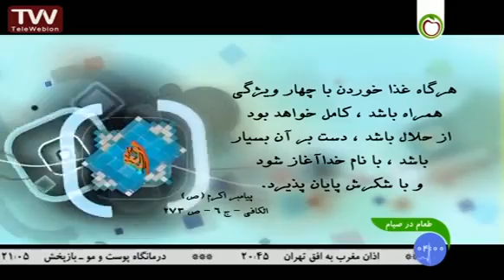توصیه های غذایی برای مبتلایان به دیابت در روزه داری- طب نو دکتر سوده رازقی